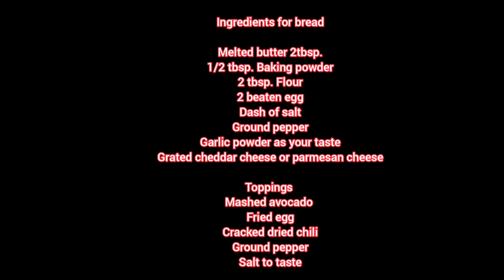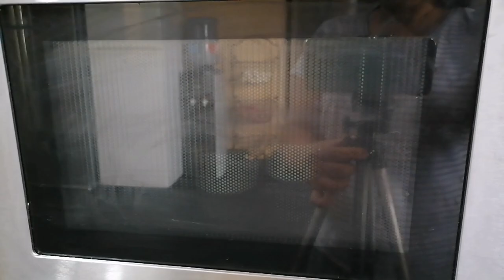Keto Avocado Toast Recipe | Healthy Breakfast Recipe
Keto Avocado Toast Recipe ay napaka healthy na pang breakfast! ishare ko lang ang recipe na into mga besssh dahil masarap at masustansya.

kung Hindi pa po kayo naka pag subscribe ay mag subscribe na po kayo at paki pindot ang bell button para lagi kayong update sa bawat video na iuupload ko salamat!!!